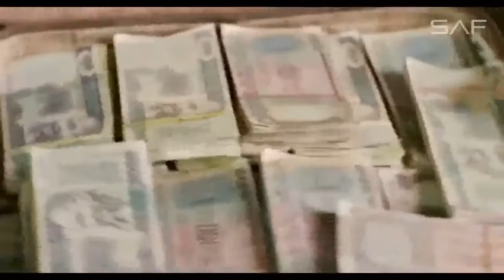TERE ISHQ MEIN Full Video Song RAEES Arijit Singh Yo Yo Honey Singh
TERE ISHQ MEIN Full Video Song  RAEES  Arijit Singh Yo Yo Honey Singh 2017